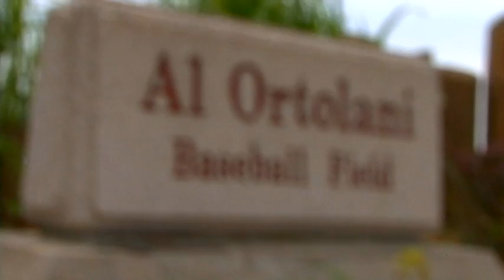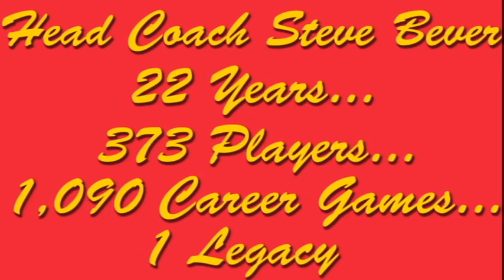Steve Bever- "1,090 Career Games, 1 Legacy..."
A short video following PSU Baseball's Head Coach Steve Bever's final game at Al Ortolani Field in Pittsburg, Kan.